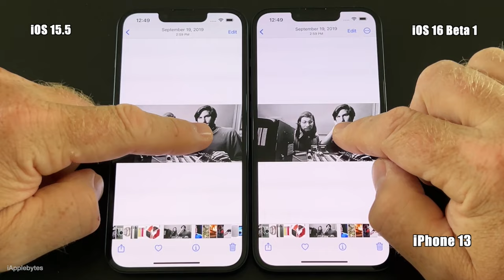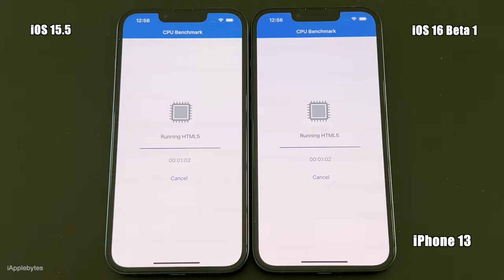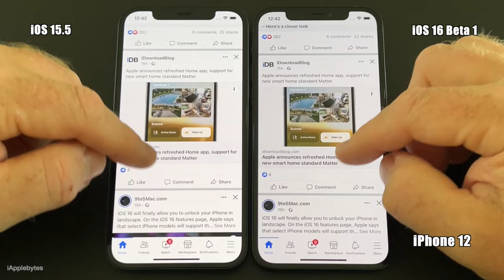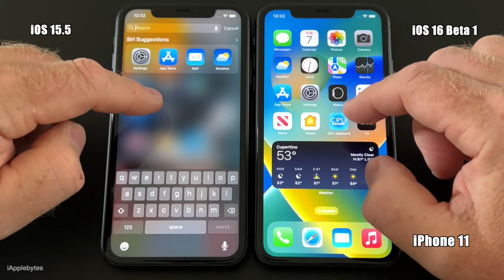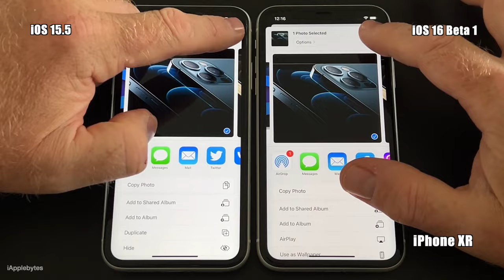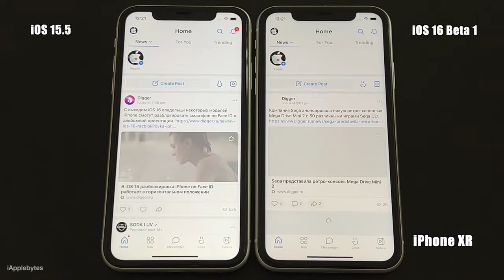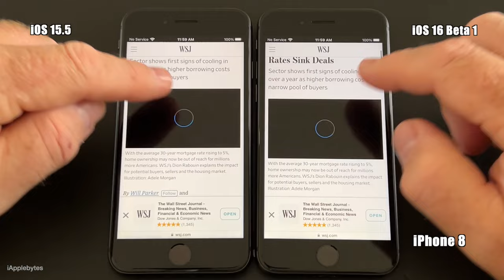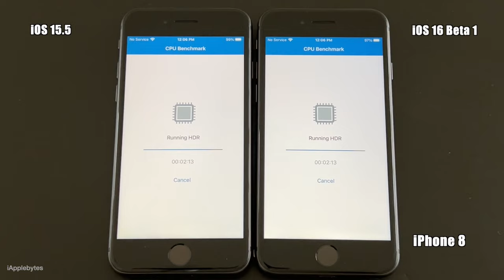Speed Test : iOS 16 Beta 1 on iPhone 8, Xr, 11, 12 and iPhone 13.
iOS 16 Beta 1 Speed Test on iPhone 8, XR, 11, 12 and 13.

As expected Apple released iOS 16 Beta 1 to developers
right after the WWDC2022 Keynote presentation.
It will be available as a public beta in July. So for the next
month or so we will only have the developer beta. It is hard
to get crazy mind blowing features considering how mature iOS
has become, so I was a bit disappointed by the new features of
iOS 16. However there was still some nice stuff to look forward
to, like the lock screen customization as the big one.
But let's continue to keep an eye on performance. I know Beta 1
should NEVER be compared to a public release but betas has become
very good these days. So let's see how fast iOS 16 is compared to
iOS 15..

iPhone 13 00:00
iPhone 12 05:34
iPhone 11 11:09
iPhone Xr 17:39
iPhone 8 24:11